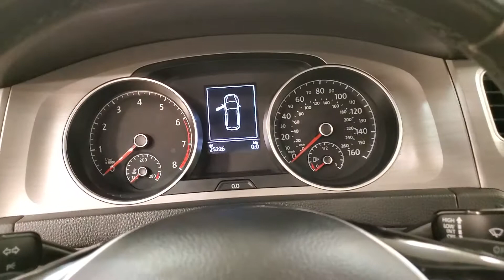2017 Volkswagen Golf SportWagen S 4Motion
Stock #:524412FD
ONE OWNER, 2 KEYS, BACK-UP CAMERA, BLUETOOTH CONNECTION, CLIMATE CONTROL, HEATED FRONT SEATS, INTEGRATED TURN SIGNAL MIRRORS, POWER DRIVER SEAT, POWER PASSENGER SEAT, SIRIUS XM SATELLITE RADIO, TIRE PRESSURE MONITOR, AWD, 118-POINT INSPECTION PROCESS.
CARFAX One-Owner.

Awards:
  * 2017 IIHS Top Safety Pick